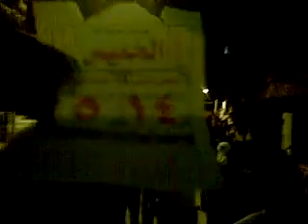5 4 Aleppo أوغاريت حلب حي صلاح الدين , مظاهرة بعد الفجر من مسجد بلال نصرة للريف المنكوب